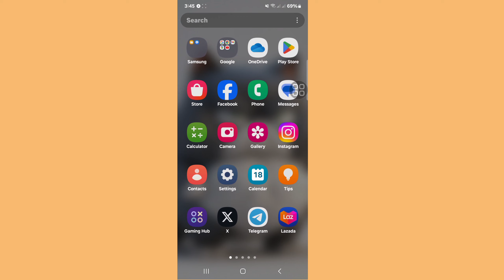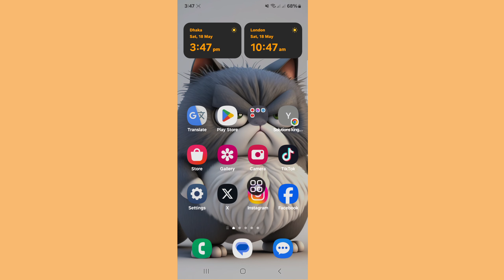Instagramの隠しアカウントを見る 2024 | プライベートInstagramアカウントを見る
このビデオでは、[Instagramの隠しアカウントを見る 2024]を紹介します。このビデオを注意深く見て、このビデオをスキップしないでください。このビデオをスキップすると、よく理解できなくなります。問題がある場合は、私に質問して、下にコメントしてください。問題を解決しようとします。このビデオが気に入ったら、いいねを押してチャンネルに登録してください。ありがとうございます。🙏

このトピックを見つける方法.

フォローせずにプライベートInstagramアカウントの画像を表示する方法、
フォローせずにプライベートInstagramアカウントのフォロワーを表示する方法、プライベートInstagramアカウントのフォロワーを表示する方法、検査を使用してプライベートInstagramアカウントを表示する方法、プライベートInstagramアカウントのストーリーを表示する方法、フォローせずにプライベートInstagramアカウントのフォロワーを表示する方法